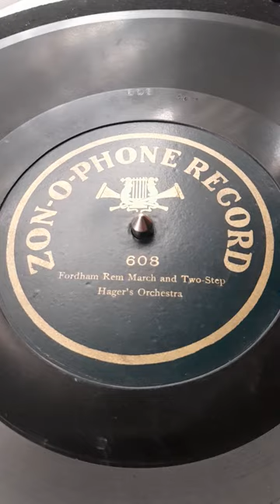The earliest recording of Fordham Universities sports teams "Fordham Ram March" Recorded in 1906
The Zonophone Company misspelled Ram to Rem...The March was composed by J. Ignatius Coveny who was from the class of 1906. Ram was a replacement for Damn in their sports chants...Which originally went

One Dam
Two Dam
Three Dam
Fordham!

Replacing Dam with Ram changed the entire tenor of the sports program at Fordham as the football and baseball teams were called the Rams. The March was a big part of the games and Coveney was greatly honored. Sadly, he died in 1911 at the age of 26.